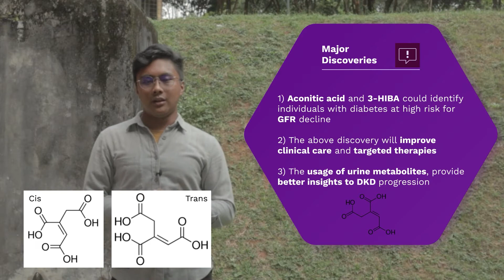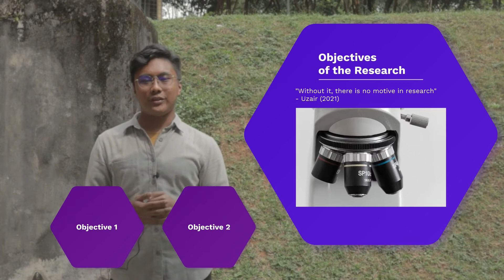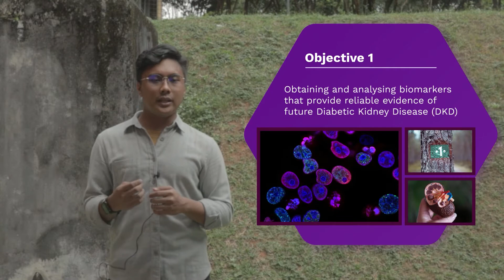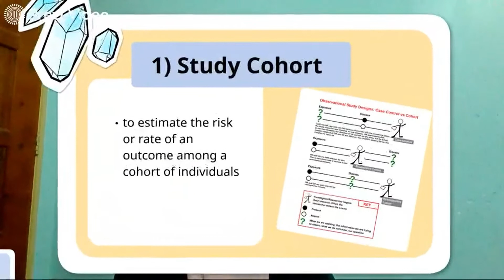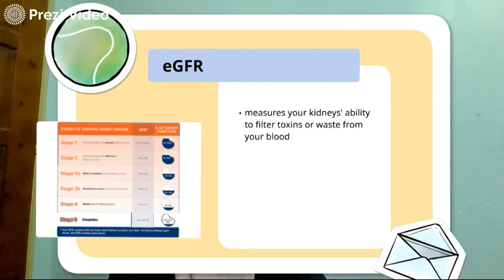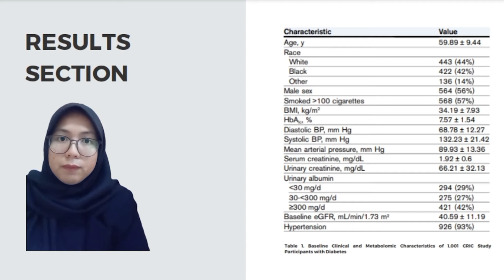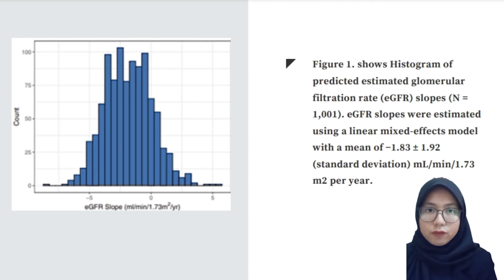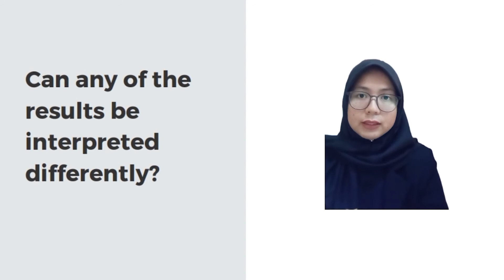[BMS656] Video Presentation: Urine Metabolomics Study for DKD, Cohort Method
This video explains about an article written by the Chronic Renal Insufficiency Cohort (CRIC) Study.

Group Members:
1) Intan Nurfarzana Binti Mohd Safini (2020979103)
2) Muhammad Eizzan Uzair bin Arifai (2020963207)
3) Nur Afiah Afifah binti Umar (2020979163)
4) Nurul Nadia binti Fauzi (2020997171)
5) Ainina Sofia binti Idris (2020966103)